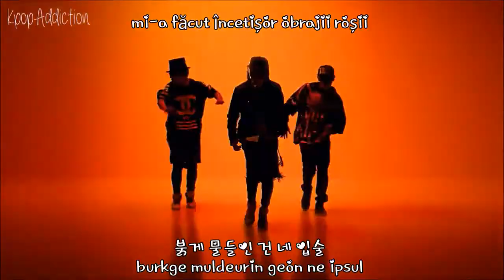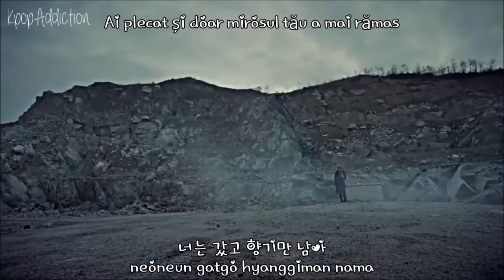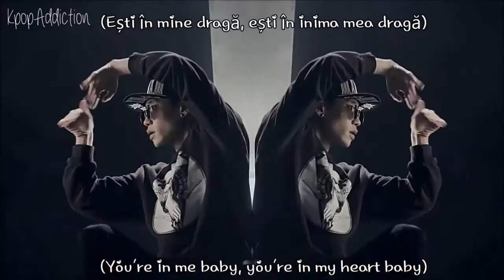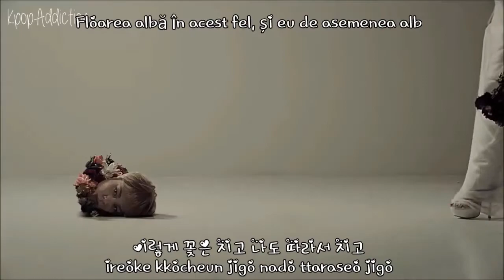(용준형) Yong Junhyung ~ FLOWER MV [Romanian Translation | Han. | Rom.] Subs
Yong Junghyun from B2ST Solo Debut - FLOWER [Romanian Translation]
Cr: we only own the translation

Credits:
Korean: Music.Daum
Rom: Maria Rose
Eng: Pop!gasa
Romanian: Kpop Addiction